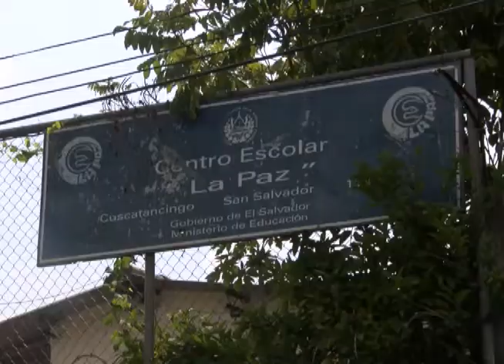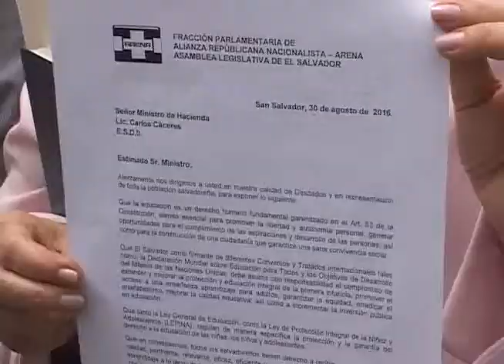MINISTRO DE EDUCACIÓN CRITICÓ ACCIONES DE MAESTROS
El Ministro de Educación, Carlos Canjura, se mostró preocupado por el mensaje que están enviando a los estudiantes ante la protesta que realizaron maestros públicos en demanda de mejoras laborales y el cumplimiento de los acuerdos alcanzados.